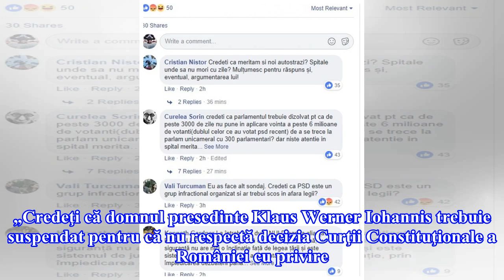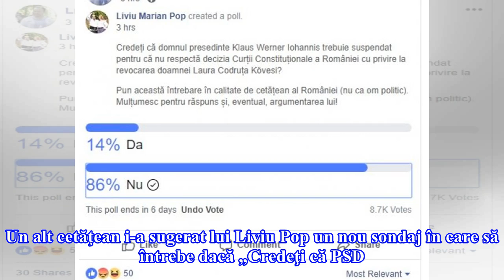Liviu Pop a facut un sondaj pe Facebook pentru suspendarea lui Iohannis. Rezultatul a fost surprinz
Liviu Pop a facut un sondaj pe Facebook pentru suspendarea lui Iohannis. Rezultatul a fost surprinzator

Senatorul PSD Liviu Marian Pop, fostul ministru al Educaţiei cunoscut şi pentru postarea controversată cu mesajul „PLM”, a făcut vineri, pe pagina sa de Facebook, un sondaj prin care a încercat să afle de la public dacă preşedintele Klaus Iohannis ar trebui suspendat sau nu. „Credeţi că domnul prese...